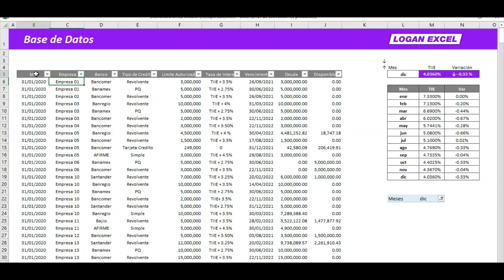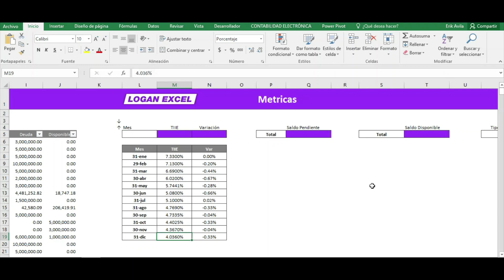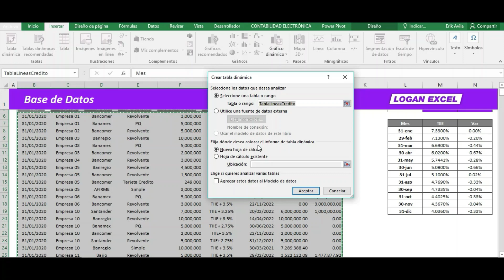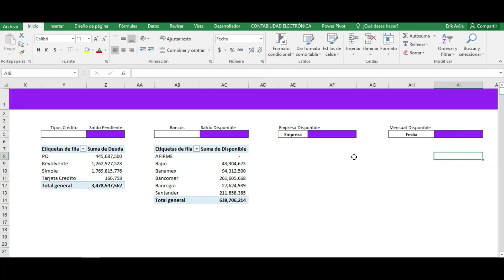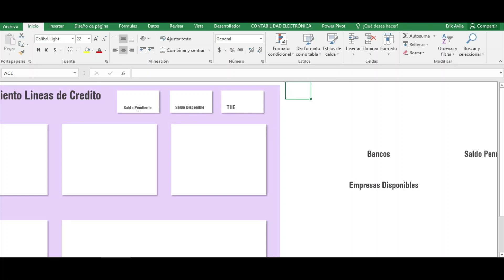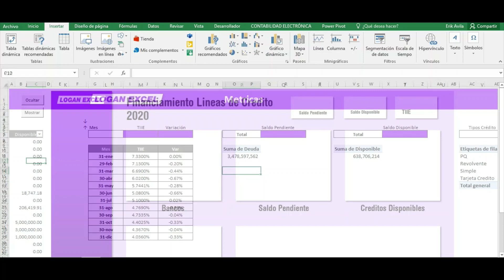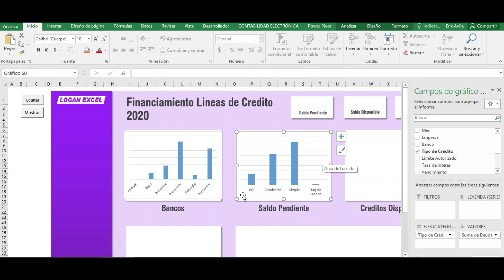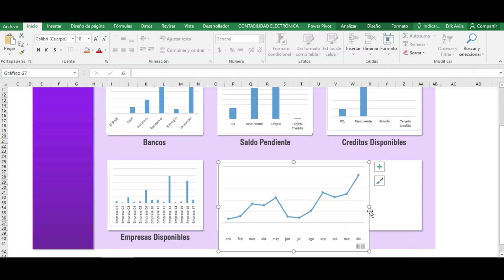Dashboard financiero en Excel, Dashboard de líneas de crédito bancario, Dashboard en Excel, Parte 1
Dashboard financiero en Excel, Dashboard de líneas de crédito bancario, Dashboard en Excel, finanzas en excel, en esta ocasión vamos a diseñar y armar un dashboard, paso a paso con un tema de finanzas. Este tema será sobre líneas de financiamiento y sus tipos crédito que lo componen, veremos  los conceptos principales que representan dicho panel, conoceremos las disposiciones y deudas que lo integran. Utilizaremos técnicas sencillas parara el armado, así como el apoyo en tablas dinámicas, graficas y pequeños trucos para representar la información de diferentes maneras y así, obtener un dashboard como los profesionales, dinámico, intuitivo, de impacto visual y con métricas concretas para un mejor análisis para la toma de decisiones.

💼Quieres implementar un Dashboard para tu negocio o empresa, estoy a un WhtasApp

00:00 Intro del video
01:04 Explicación de la base de datos de los créditos bancarios
02:35 Tabla de TIIES mensualizado
02:55 Determinacion de cada metrica para el Dashboard y template del Dashboard
03:45 Metrica saldo pendiente
05:00 Metrica saldo disponible
05:15 Metrica Tipo de crédito con el saldo disponible
05:51 Metrica Tipo de crédito con el saldo pendiente
06:11 Metrica por banco con saldo disponible
06:47 Metrica por EMPRESA con saldo disponible
07:19 Métrica por  Mes saldo disponible
08:18 Títulos de cada grafica en el template
11:19 Base de datos de las imágenes de los bancos
11:53 Inicio de armado del Dashboard, empezar a graficar en tablas dinámicas cada una de las métricas